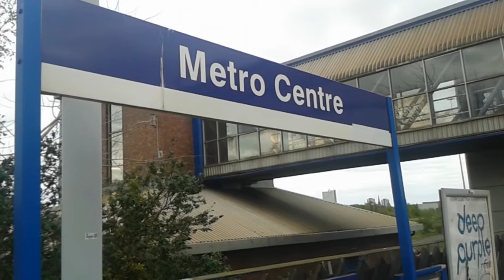Trains at: Metro Centre (22/04/17)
Produced by CWTV Productions.

Trains at Metro Centre station, Tyne and Wear, North East England, UK.
Metro Centre station is managed by Northern.
Northern and a couple of ScotRail services stop here.

Trains featured:
~ Class 142 - Northern
~ Class 156 - Northern and ScotRail